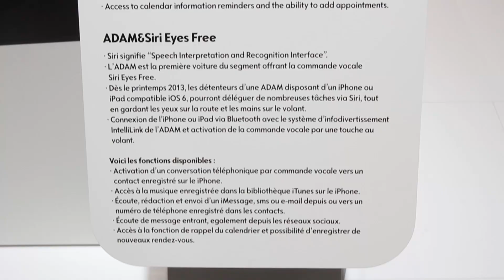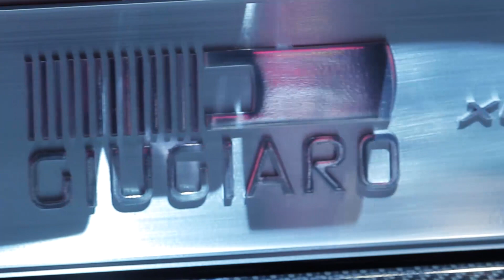Top 10 Concepts from Geneva 2013